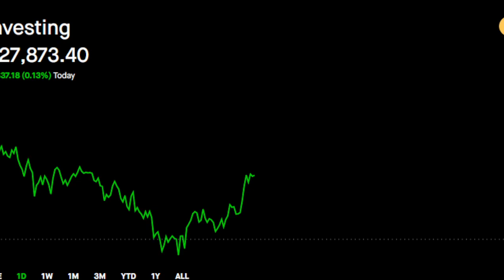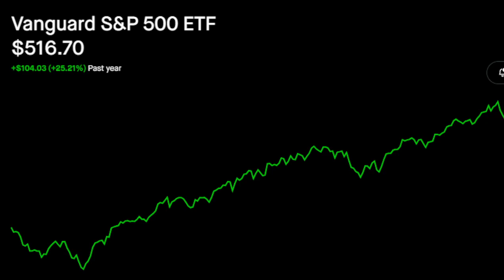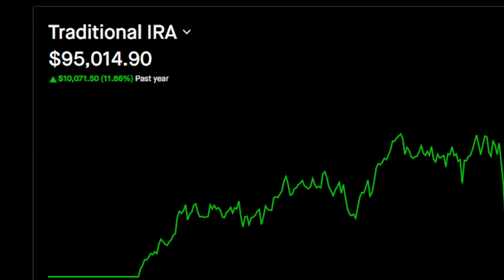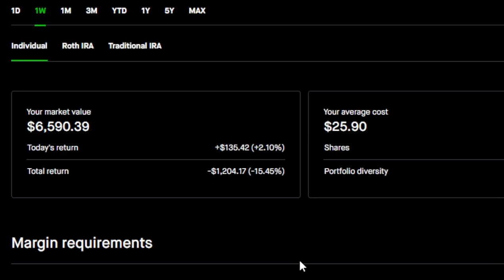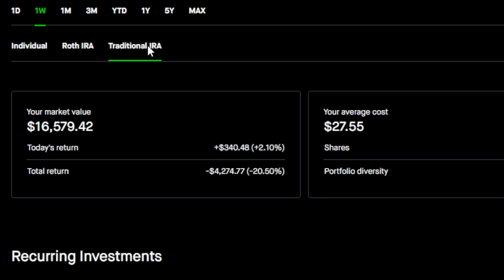Weekly update on my Account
This a weekly review of my account. Good, Bad and the Ugly of it. No fear on what I'm doing just staying on course.